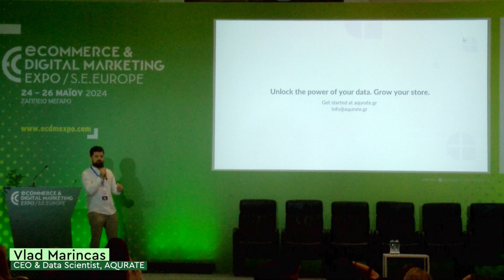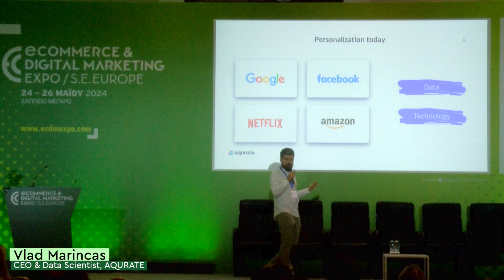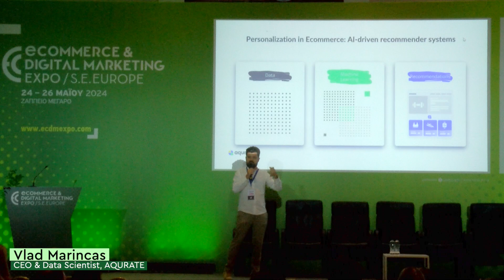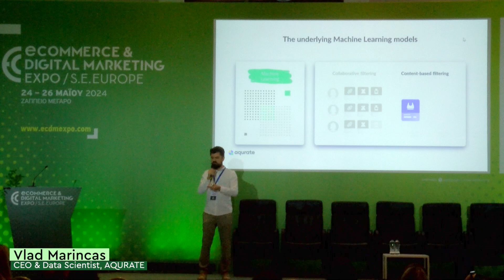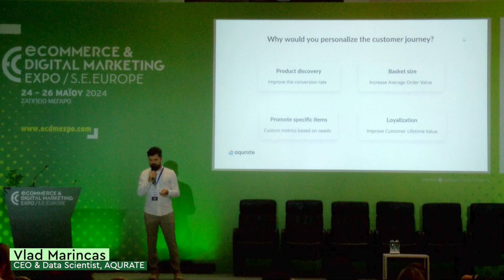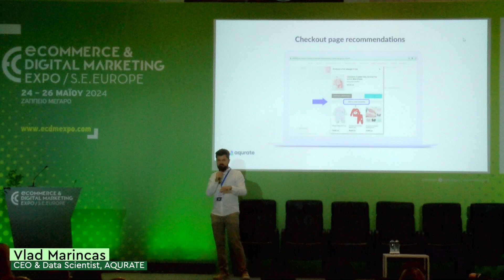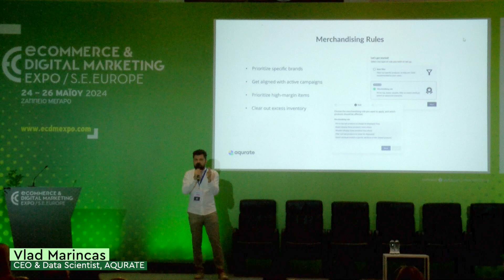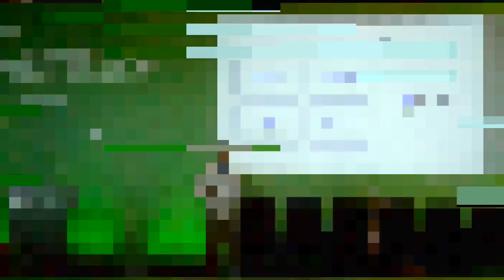Vlad Marincas, CEO & Data Scientist, AQURATE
Personalization in eCommerce - what we can learn from Google, Netflix, Amazon and Facebook.